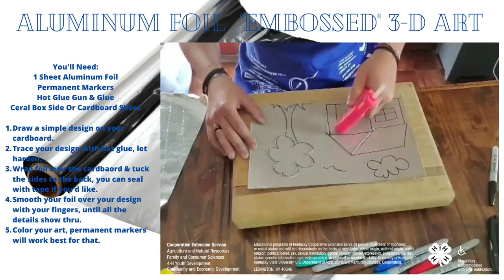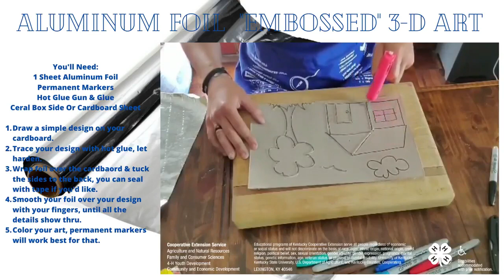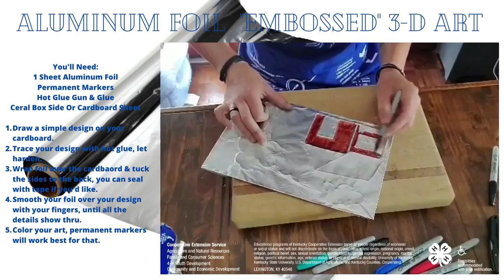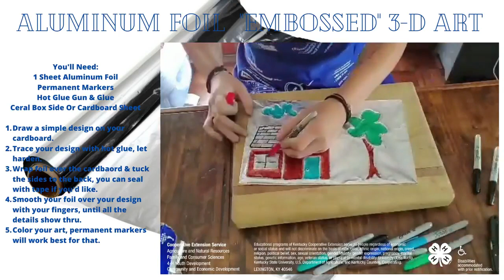Aluminum Foil Embossed 3-D Art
Ashley Moore, 4-H Program Assistant for McCreary County Cooperative Extension, shows us how to make 3-D art from aluminum foil. For more 4-H activities and updates, check out our Facebook page below!